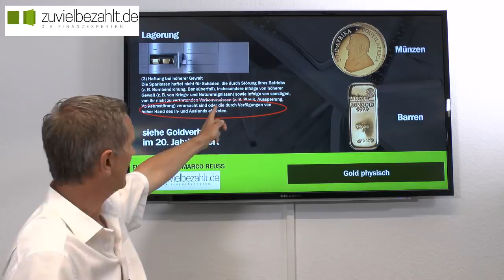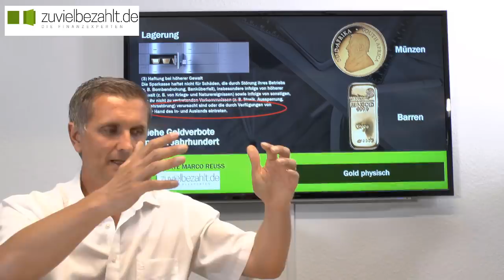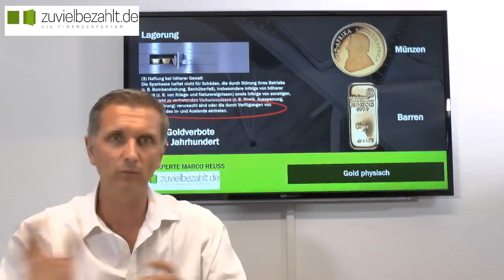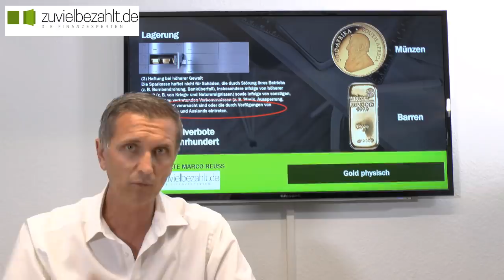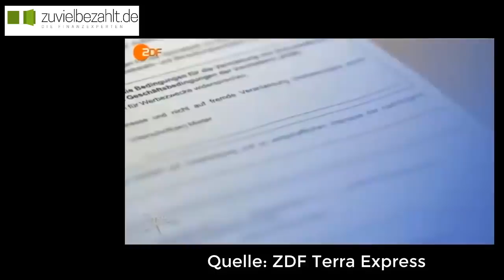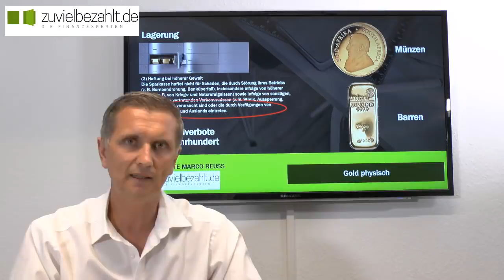Schließfach - die Bank haftet nicht! - Sichere Geldanlage?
Viele Menschen vertrauen seit Jahren darauf, dass das eigene Vermögen im Schließfach der Bank sicher aufbewahrt ist!
Gerade jetzt in der aktuellen Krise ist es besonders wichtig zu prüfen, ob das tatsächlich auch so ist!

▼▼▼Hier auch noch der versprochene Link zum Video der Anwaltskanzlei WBS▼▼▼

Was läuft hier eigentlich? ►DIE BANK HAFTET NICHT!◄

▲▲▲VOR ALLEM NICHT BEI VERFÜGUNGEN DER HOHEN HAND DES IN- UND AUSLANDES▲▲▲

Es findet die größte Vermögensumverteilung ever statt!

► Handeln Sie bevor es zu spät ist ◄

Das Endspiel unseres Geldsystems ist mehr als angepfiffen!

Verzweifelt versuchen die Notenbanken dieser Welt, mit Helikoptergeld und einer weiteren Geldflut die Wirtschaft zu stabilisieren! ►Es wird nicht gelingen!

►►Nobelpreisträger und Havard Professoren, wie Robert Shiller warnen vor schlimmster Krise aller Zeiten!

Das nach dem Nobelpreisträger benannte ►Shiller Cape Ratio◄ hatte im letzten Jahr auf einen Crash hingewiesen! - siehe Video unten!

Das es jedoch so schnell geht mit dem Crash, hat natürlich keiner gedacht!

►Jetzt haben wir den CRASH 2020. Das ist aber erst der Anfang◄

Im CRASH galt zunächst ►CASH IST TRUMPF! ◄

►►Weitere Blasen mit Ihren Anlageklassen werden scheitern.◄◄

Der wichtigste Prozess bei der Bewertung der einzelnen Assetklassen (wie z. B. Aktien, Immobilien, Edelmetalle (Gold, Silber etc.) ist:
"LASS UNBEDINGT DEINE EMOTIONEN AUSSEN VOR UND ENTSCHEIDE NICHT ÜBER KAUF ODER NICHTKAUF, WEIL DU EINE MEINUNG HAST!"

▼▼▼►RICHITG IST◄▼▼▼
LASS UNBEDINGT DEN MARKT DEINE ENTSCHEIDUNG ÜBERNEHMEN, DENN DANN HANDELST DU ►ANTIZYKLISCH◄!
Dann sind die ►GEWINNE◄ langfristig immmer auf Deiner Seite!

Gold gehört auf jeden Fall in jedes Portfolio und ist nach der
3 Speichen Regel ein MUSS!
►Die NOTENBANKEN machen es uns vor◄
.ÜBER 651 TONNEN in 2018
.ÜBER 650 TONNEN IN 2019
Seit 1971 sind das die jeweiligen Rekordkäufe!

►WARUM KAUFEN◄ DIE NOTENBANKEN, MILLIARDÄRE, MUNICH RE, PENSIONSFONDS, VERMÖGENSVERWALTER uvm. ►GERADE JETZT◄    ►►WEIL ES GÜNSTIG IST UND DIE VERÖGENSSICHERUNG SCHLECHT HIN◄

Wenn Du Dich nicht traust ►Kauf einfach ratierlich◄

►► Gerade in der heutigen Zeit der niedrigen Zinsen, der hohen Staatsverschuldungen und einer fast 800 Billionen großen Derivatebombe ►STEHT FÜR MICH DIE SICHERHEIT MEINES GELDES AN ERSTER STELLE !!!

►Entscheide selbst!

►►Wir bieten eine Vermögensanlyse im Rahmen eines gesamten Finanzkonzeptes gegen Honorar!◄◄ ►LASS DIR DIE CHANCE NICHT ENTGEHEN (Gold physisch und ausgesuchte Minenwerte)!◄ ►►NOCH FRAGEN?◄◄ ►

Handeln Sie jetzt!

►►Gerne in einem unverbindlichen Beratungsgespräche!◄◄

WESHALB ES EINE JAHRHUNDERTCHANCE GIBT?